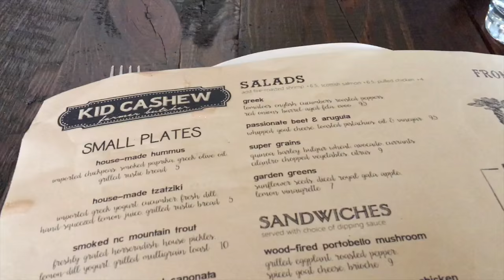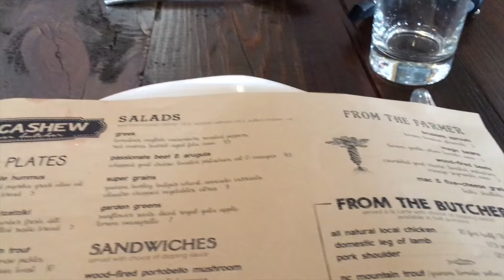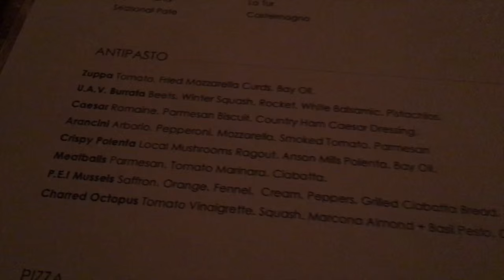Weekend Vlog | WINE HAUL, NORDSTROM UNBOXING & SISTER TIME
The weekend vlogs continue!! Let me know what else you would like to see included in these vlogs! :) Hope you enjoy! xo - Pam